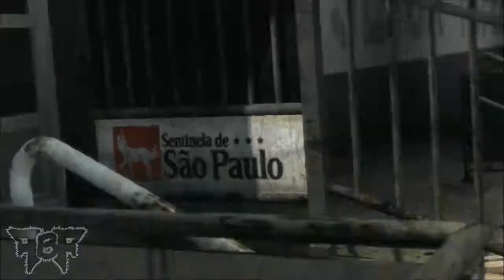Max Payne 3 Chapter 3 Walkthrough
Here is Chapter 3 of Max Payne 3 and this time we head to the local soccer stadium for an exchange that goes terribly wrong. Just Another Day At the Office.